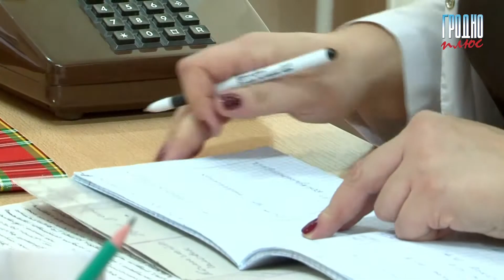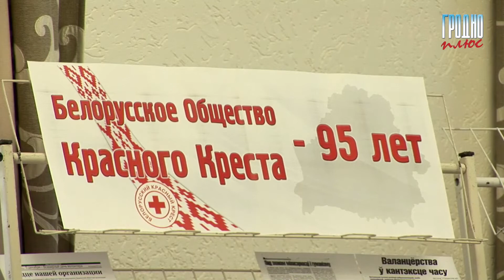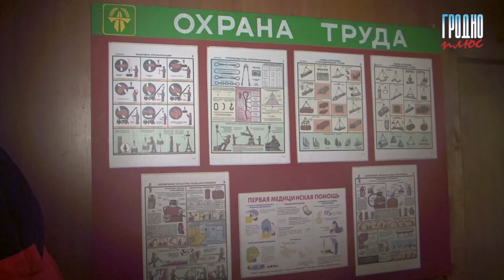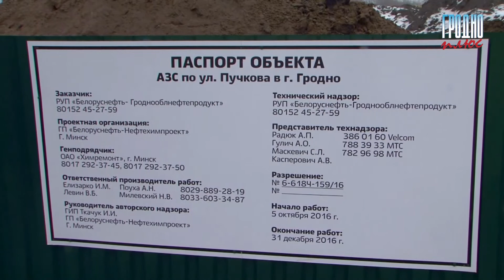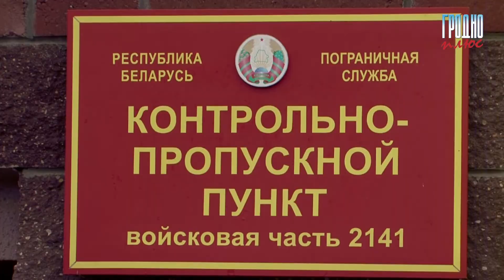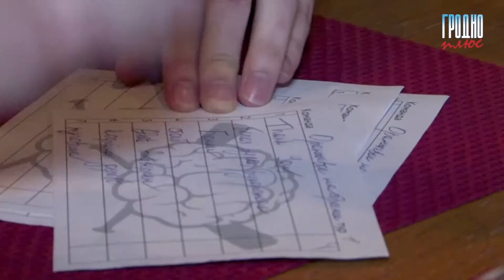Новости "Гродно Плюс" (выпуск 08 12 16)